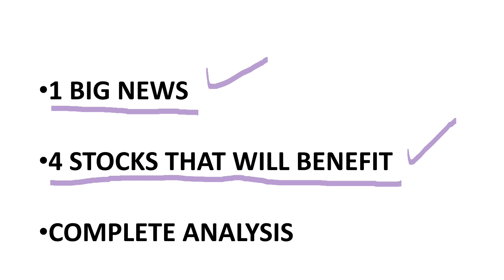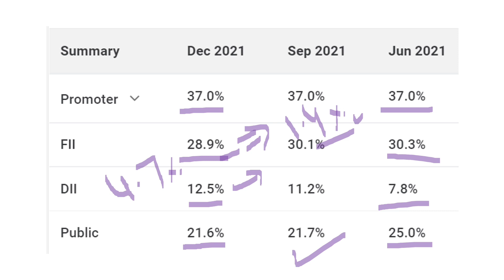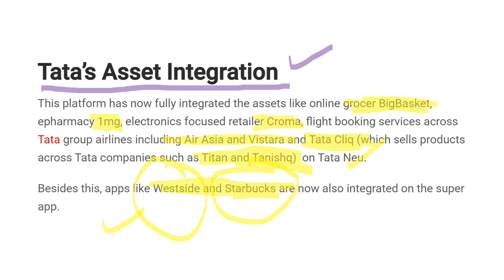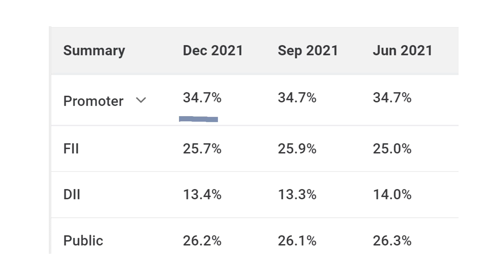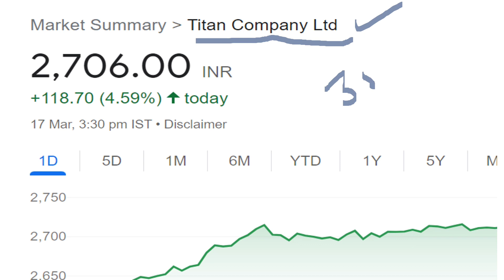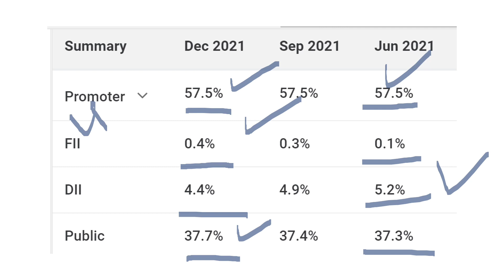4 Hot Tata Shares To Buy | Best Multibagger Tata stocks 2022 | Tata Group | TATA NEU APP